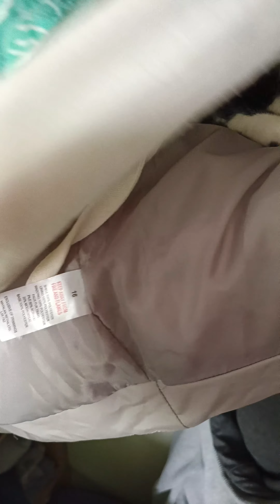🐈‍⬛🐈🐾🥰😻The best fun in an old wardrobe